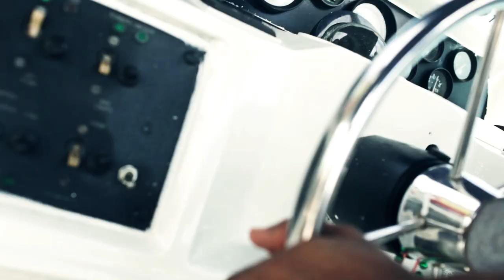Ice Billion Berg - Billion Blog 47 (Salt Life At Nixon)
Billion takes the team on a boat trip to nixon sandbar to celebrate the completion of his current projects.